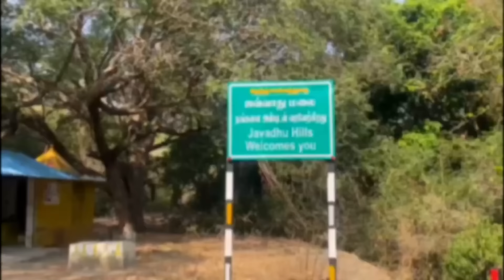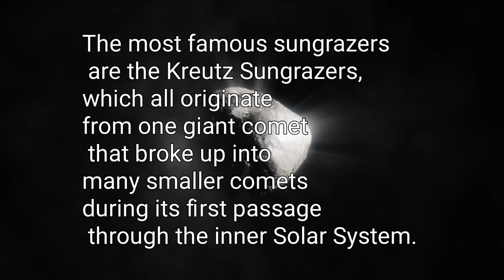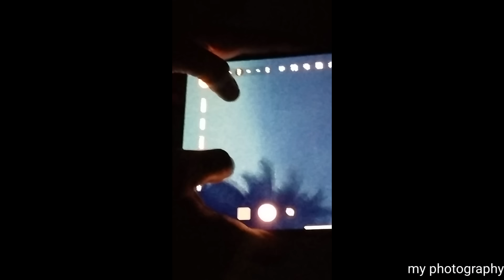விண்வெளியில் அழிக்கப்பட்ட விண்கல் காரணம் என்ன? NASA விளக்கம்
For stargazing event booking please contact this number: 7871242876